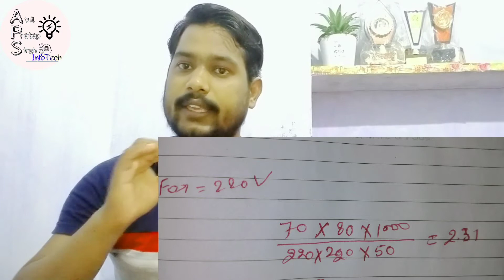Ceiling fan double capacitor // kya fan me double Capacitor use kar skate hai 🤔 // capacitor value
me atul pratap singh kushawaha leke aaya hu aapke liye nya YouTube video👌👌👌
In this video 👇👇👇
Is video me ham janege ki kya fan ya single phase motor me ham double capacitor use kar sakte hai,
Kitne voltage par kinte mfd ka capacitor use kare,
Capacitor ki value kare pta kare,
Kis value ka capacitor kha use kare,
video pasnd aaye to like kare apna valuable comment jarur de

friends aap ko es YouTube channel pe funn , study or entertainment ke video milte h sabse pahe .
10th class math ke videos aap ko questions answer ke ke sath dekhne ko milege

I'm on Instagram as @aps_infotech. Install the app to follow my photos and videos.

or adhik jankari ke liye mere
Facebook page khaitan ke setan
ko like krna na bhule
thanks